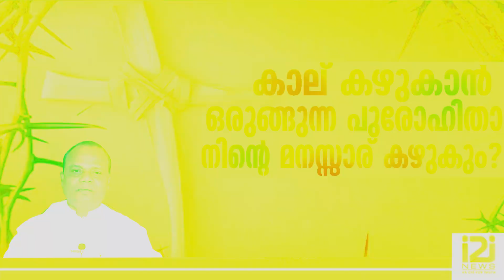KOLLAM PANICKER]കാല് കഴുകാൻ ഒരുങ്ങുന്ന പുരോഹിതാ... നിന്റെ മനസ്സാര് കഴുകും ???